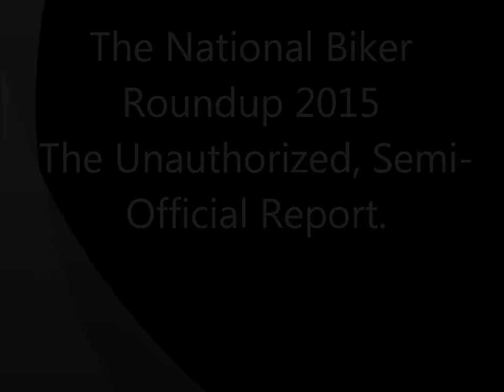2015 National Biker Roundup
In this video, I accompany a local county official to the 2015 National Biker Roundup in Darlington S.C. This is a mixture of raw video footage, still pictures, and at the end our impressions of the whole event. We had a blast & they are welcome back at any time.